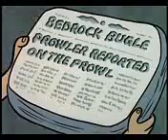10 December 2020 The Flintstones modern stone Age family